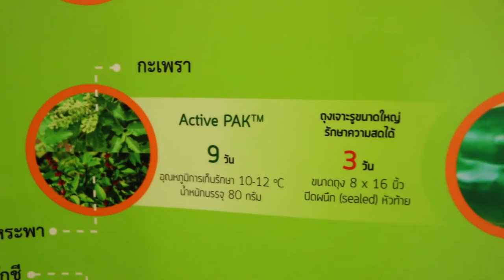พลังวิทย์ คิดเพื่อคนไทย ตอน ถุงหายใจได้ ยืดอายุผัก รักษาความสด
รายการพลังวิทย์ คิดเพื่อคนไทย โดย สวทช. ครั้งนี้เสนอตอน ถุงหายใจได้ ยืดอายุผัก รักษาความสด